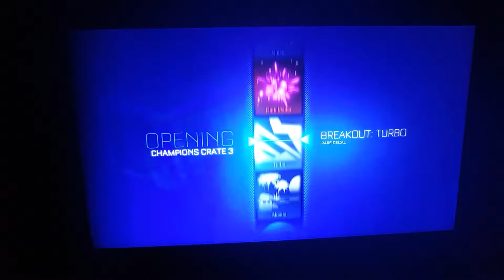Roket lugue crate opening